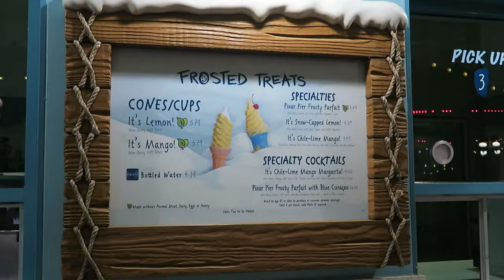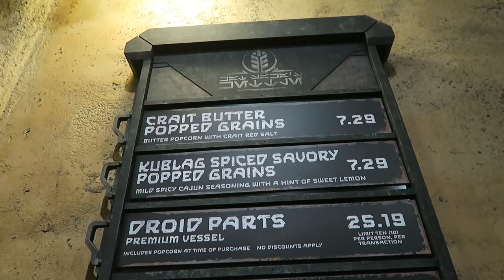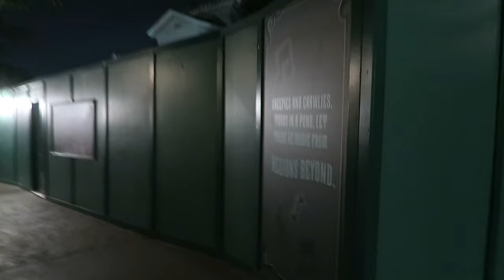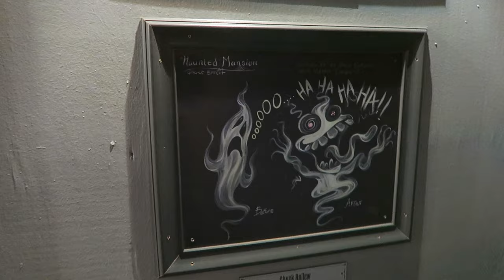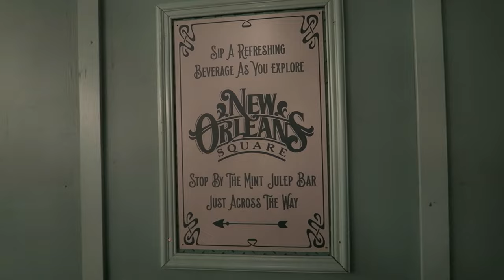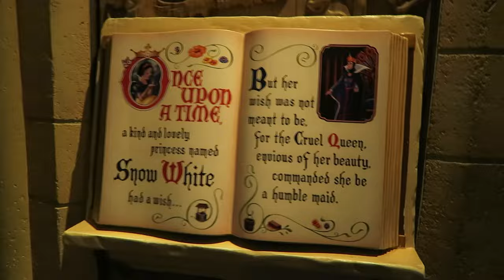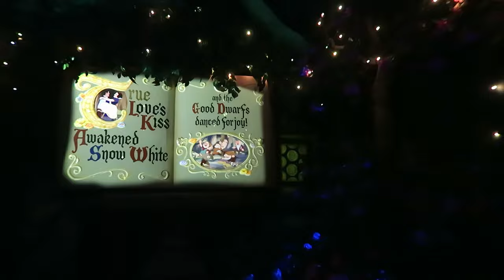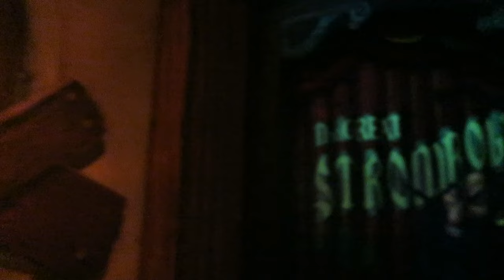DISNEYLAND NIGHT VLOG 2024! 🏰 New Haunted Mansion Construction, Disney Eats Merch & Star War's Food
Welcome to our 105th Disneyland Vlog!😁❤️
FOLLOW US ✨:

SHOP ✨:
➡ Jaclyn's Etsy Shop (get your "Flicker" stickers here!)

➡ Our Amazon Storefront Shop our favorite products!

(purchases from links may earn us commissions)